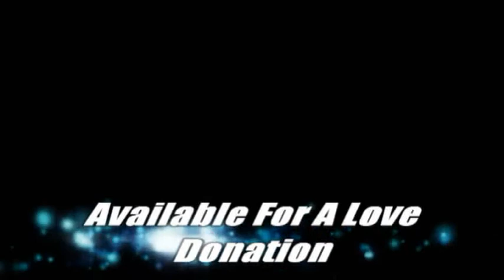True Worship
This is a prophetic worship CD. Enjoy worshiping the Lord as  Apostle Ronald Ssali sings some of the God given songs.